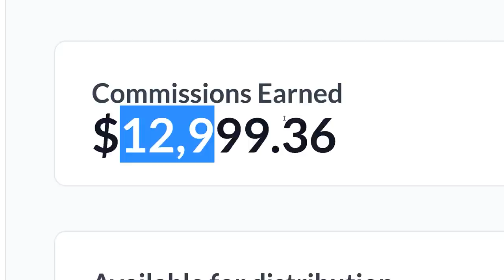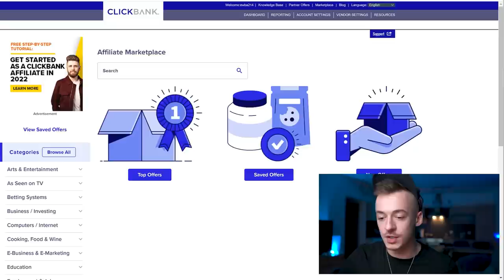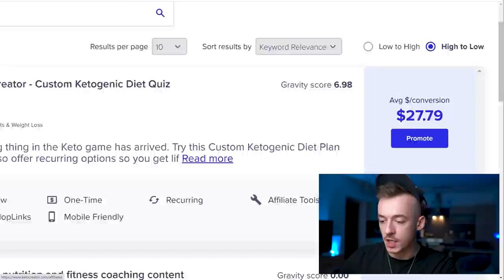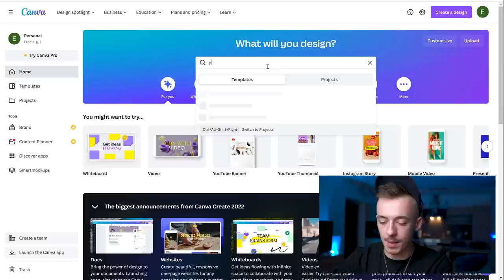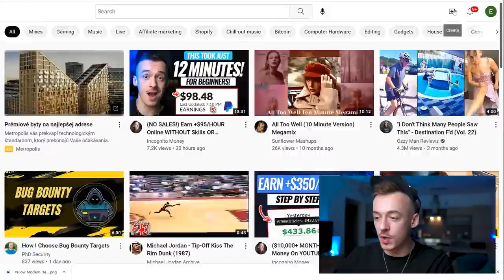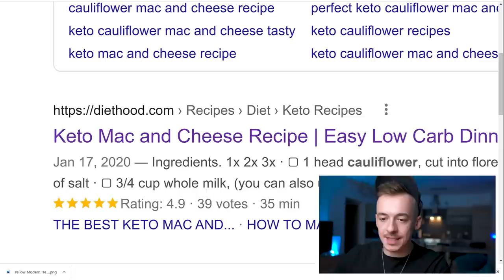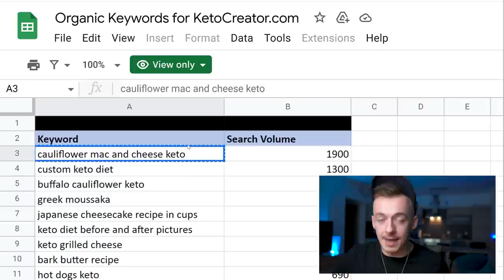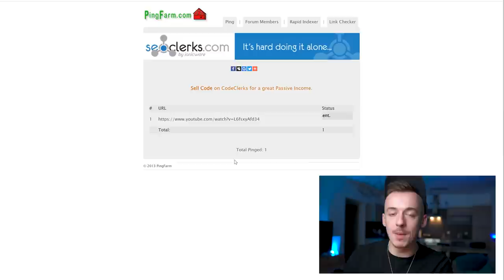(FAST METHOD!) Earn +$350 Per Day USING This FREE Traffic Loophole! (NO Work, Website OR Investment)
Incognito Profit System is my flagship program where I teach you how I make $45,000+ per month online and how to copy this entire system yourself without ever showing your face online, being completely incognito.

You get to STEAL & USE my DFY assets and leverage my youtube channel (yes this channel that you are watching right now) for your commissions.

🏆 My Mission 🏆

On this channel I help people make money online without showing their face or having any social media following by being completely incognito.

There are so many ways to earn money online and work from home, but most of them require you to build an online presence.

I focus on methods that require no online presence at all, so you can make money from the internet and still be quiet, behind the scenes without anyone knowing you are cashing big bucks online.

Currently, I am on a mission to help 1,000 people earn their first $10,000 online.

For that reason I created my flagship program Incognito Profit System 2.0.

👉 EASIEST Method To Earn $100 Per Day CPA Marketing Free Traffic Method (Easy CPA For Beginners)

👉 Earn +$1.77 On AUTOPILOT Every 10 Minutes With FREE Make Money Online Method For Beginners 2022

👉 STUPIDLY Simple $110+ Per Day Method To Earn FREE Money Online (Make Money For Beginners 2022)